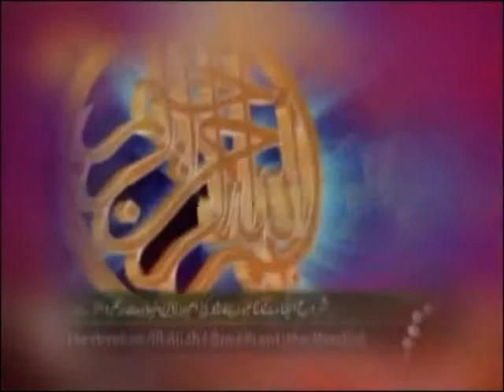shah jewana mehfil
11 october norani masjid shah jewana